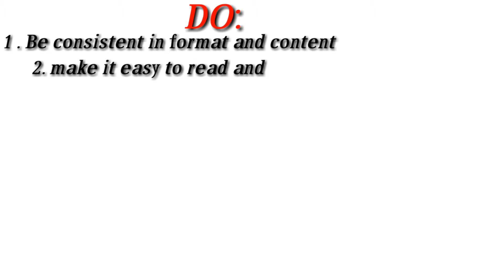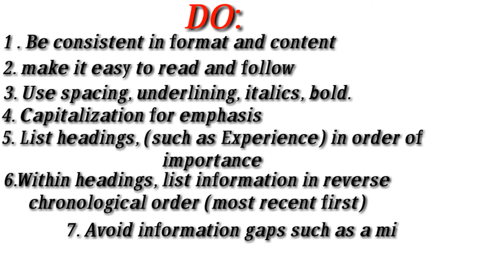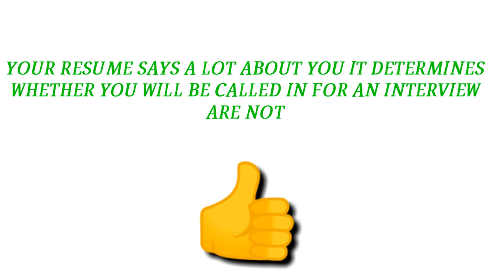WHAT IS A RESUME ? //RESUME BASICS //TOP 5 RESUME MISTAKES !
* what is a resume ?
* Resume basics ?
* Do !
* Don't !
* Top 5 resume mistakes ?
Your resume says a lot about you it determines whether you will be called in for an interview are not